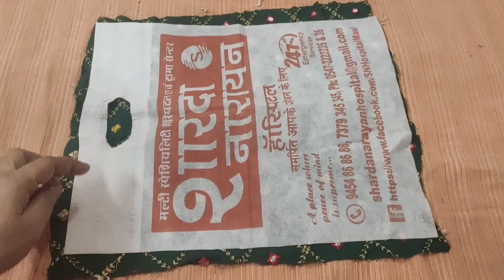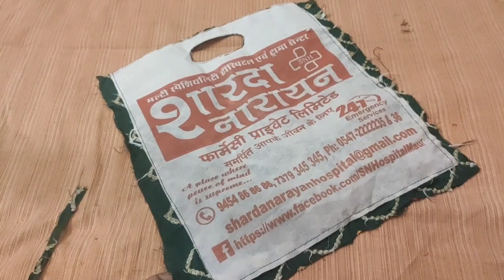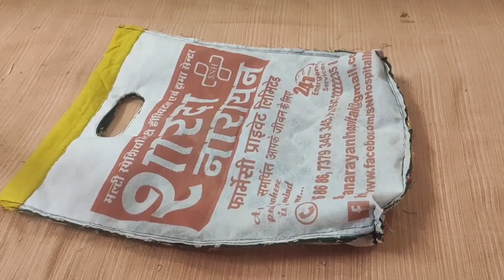shopping bag/ bag/reuse idea/reuse idea/